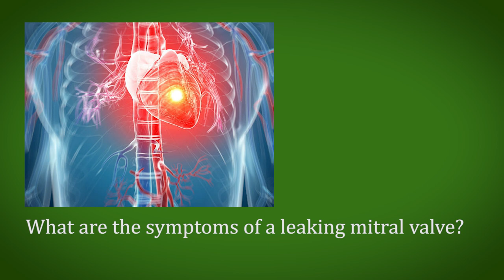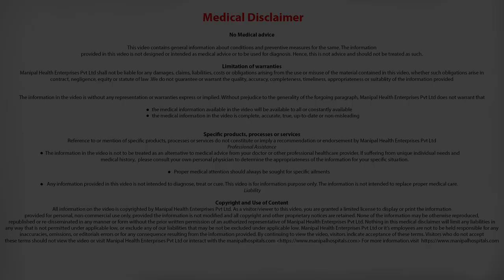What are the symptoms of a leaking mitral valve? leaky heart valve treatment - Dr. Devananda N S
Dr. Devananda N S explains What are the symptoms of a leaking mitral valve?

Dr. Devananda N S is the Head of Cardiothoracic and Vascular Surgery at Manipal Hospitals Airport Road, Bangalore, and has more than 28 years of vast experience. He earned his MBBS from the Karnataka Medical College in Hubli and his MS in general surgery from the Seth G.S. Medical College in Mumbai. Dr. Devananda continued to pursue his passion by completing his MCh (Cardio Thoracic) at the Sri Chitra Tirunal Institute for Medical Science and Technology in Trivandrum (Institute of National Importance). He is an acclaimed consultant cardio thoracic vascular Surgery in Old airport Road, Bangalore

Cardiovascular and thoracic surgeons at Manipal Hospitals diagnose and surgically treat conditions of the heart, chest and lungs. The Department provides the latest and the most innovative surgical treatment for virtually every type of cardiac and thoracic conditions, during both emergency and elective cases.

One of the most experienced and comprehensive cardiovascular and thoracic surgery departments in the country, Manipal Hospitals cares for patients from all over the country and the world. Manipal Hospitals' cardiovascular surgeons are world leaders in heart surgeries, including open-heart surgeries and transplantation surgeries, perfecting every life-saving heart procedure along the way. The latest state-of-the-art technology for accurate diagnosis of heart conditions and cutting-edge surgical practices like minimally invasive surgery whenever possible has made the cardiovascular thoracic surgery department known for its groundbreaking work.